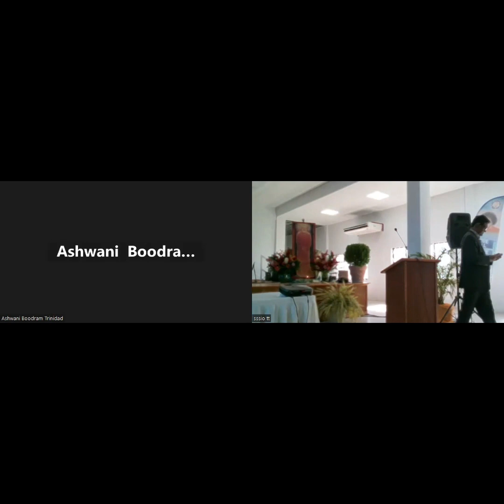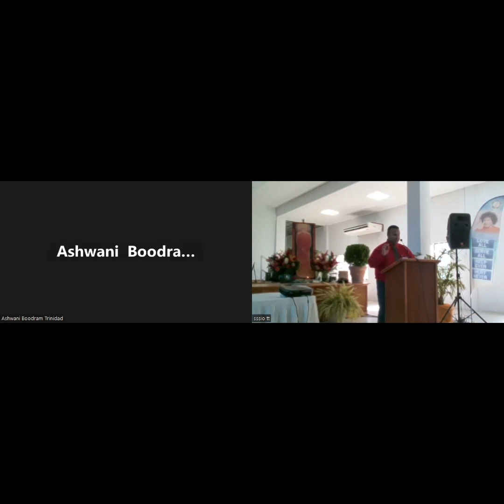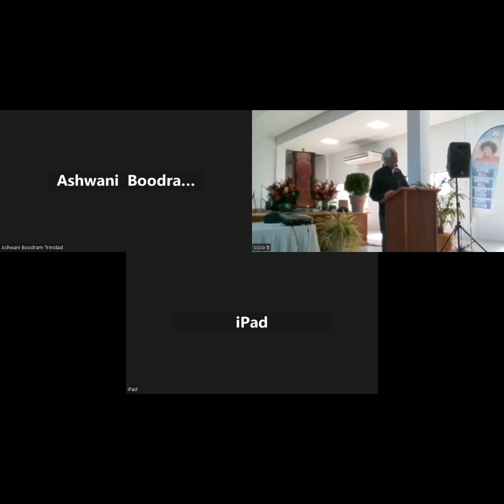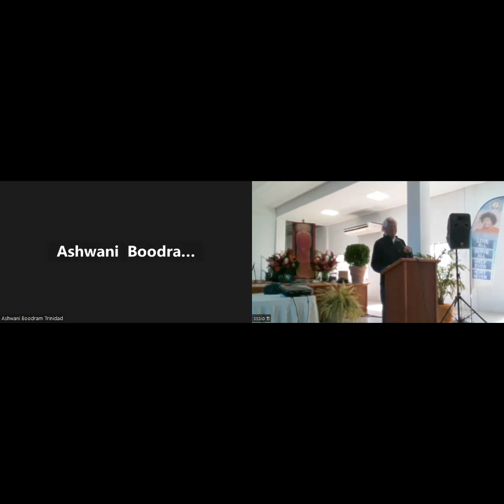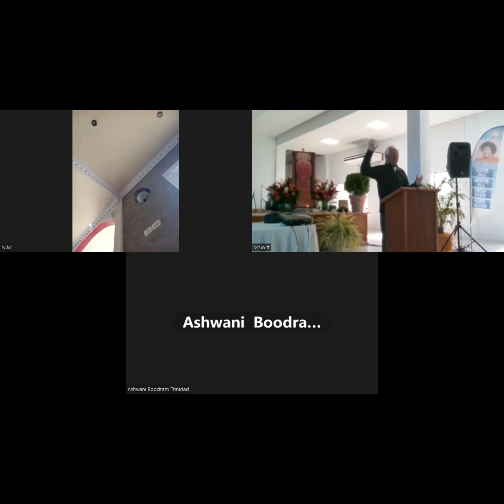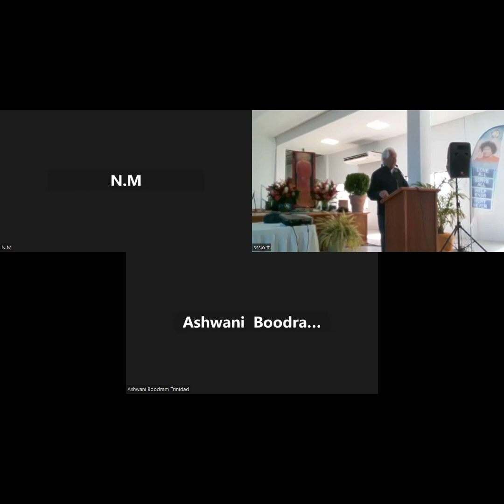SSSIO WI 2023 RETREAT - DR. LEONARDO GUTTER 13.01.2023